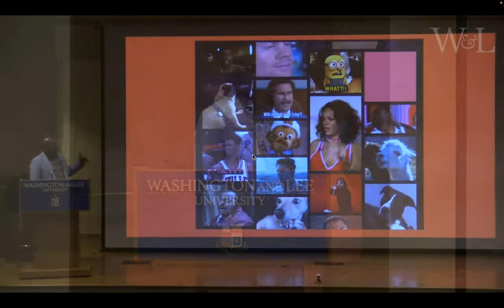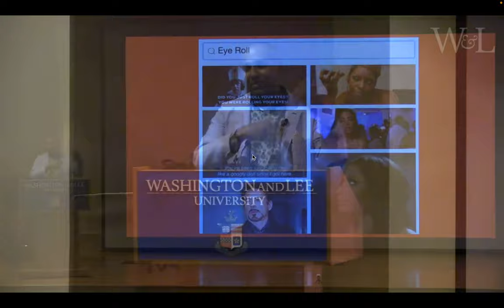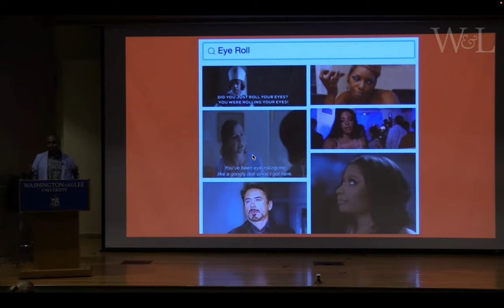Sree Sreenivasan's Thoughts on Digital Blackface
Excerpt from "Common Sense In Uncommon Times: Lessons from the Digital & Physical Worlds" keynote by Sree Sreenivasan

BACKGROUND: On March 9, 2018, Sree Sreenivasan gave the 65th annual Institute in Media Ethics keynote at Washington & Lee University in Lexington, Virginia. The event was hosted by Aly Colon, the Knight Foundation Chair in Media Ethics at the university.

In an hour-long lecture, Sree, the former Chief Digital Officer of NYC, the Met Museum and Columbia University, discussed "Common Sense In Uncommon Times: Lessons from the Digital & Physical Worlds."

This video is an excerpt about what is known as "digital blackface."

"The use of emoji, along with GIFs of all kinds, has made social media more playful and accessible. But there’s also a problem that’s been identified by various writers: the rise of “digital blackface” - white folks using GIFs of black folks. As you can see in this collection of articles on KnowYourMeme ], and this video by Amanda Hess ], black people are disproportionately represented in reaction GIFs used by white people. My own personal stance is that I don’t use reaction GIFs of black people in my posts and I implore everyone to think about how we use GIFs and emoji that aren’t of our own race or color.

A final thought. The AP Stylebook reminds us: Be aware that some GIFs, emoji or other images may contain hidden meanings and nuances requiring consideration and more than just a simple description of the image posted.

So be careful using that eggplant or peach emoji!"
In the Hess video above, Lauren Michelle Jackson ] says: "Nobody's coming to take your gifs away. Ultimately, the point is to just be a little bit more aware, a little bit more cognizant of the way in which you're sharing images that feature Black people and people of color."